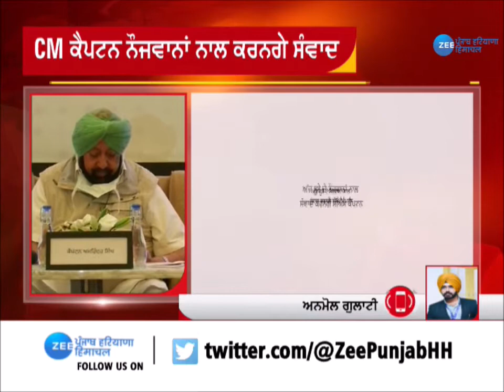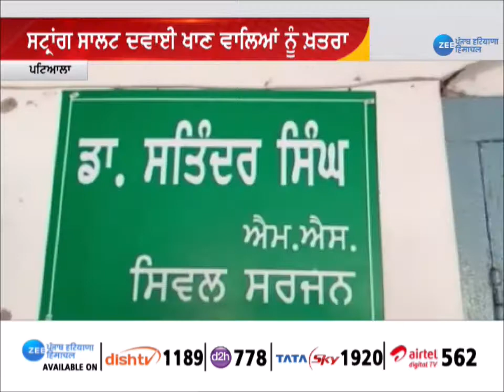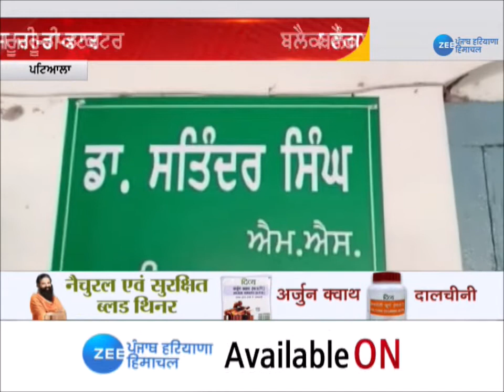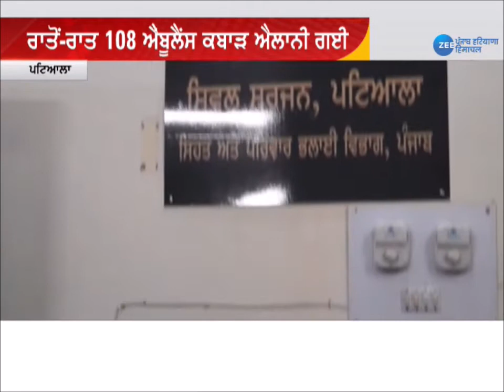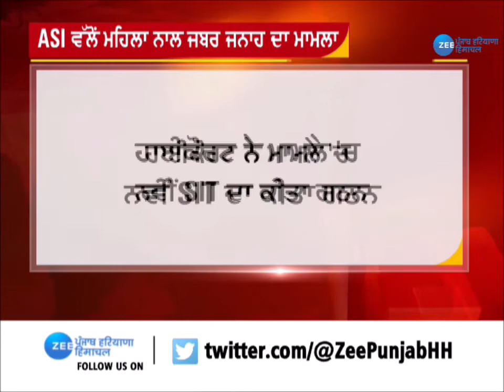Zee Punjab | Corona Update | Punjab records 4124 fresh Covid-19 cases, 186 more deaths | Virus Alert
ਪੰਜਾਬ 'ਚ ਬਿਹਤਰ ਰਿਕਵਰੀ ਰੇਟ ਨਾਲ ਕੋਰੋਨਾ ਦੇ ਅੰਕੜਾ ਹੁਣ ਘੱਟ ਰਿਹਾ ਹੈ, ਬੀਤੇ 24 ਘੰਟਿਆਂ ਅੰਦਰ ਸੂਬੇ 'ਚ 4 ਹਜ਼ਾਰ 124 ਨਵੇਂ ਮਾਮਲੇ ਸਾਹਮਣੇ ਆਏ ਨੇ, ਇਸ ਤੋਂ ਇਲ਼ਾਵਾ 24 ਘੰਟਿਆਂ ਅੰਦਰ 186 ਮੌਤਾਂ ਦਰਜ ਕੀਤੀਆਂ ਗਈਆਂ,ਤੇ 6 ਹਜ਼ਾਰ 397 ਮਰੀਜ਼ ਠੀਕ ਹੋਏ ਨੇ, ਕੋਰੋਨਾ ਦੇ ਕੁਲ ਮਾਮਲਿਆਂ ਦਾ ਅੰਕੜਾ 5 ਲੱਖ 52 ਹਜ਼ਾਰ 235 ਪਹੁੰਚ ਗਿਆ ਹੈ, ਜਦ ਕਿ ਐਕਟਿਵ ਮਰੀਜ਼ ਦਾ ਅੰਕੜਾ ਘੱਟ ਕੇ 50 ਹਜ਼ਾਰ 549 ਪਹੁੰਚ ਗਿਆ, ਇਸ ਤੋਂ ਇਲਾਵਾ ਸੂਬੇ ਭਰ ਚ ਕੋਰੋਨਾ ਕਾਰਨ ਹੁਣ ਤਕ 13 ਹਜ਼ਾਰ 827  ਮੌਤਾਂ ਹੋ ਗਈਆਂ ਨੇ.

Punjab’s Covid-19 caseload surged to 5,52,235 on Wednesday as 4,124 more people tested positive for the disease while the death toll climbed to 13,827 with 186 more fatalities, according to a medical bulletin. Of the latest deaths, 20 each were reported from Ludhiana and Patiala, 15 from Sangrur and 14 each from Amritsar, Bathinda and Fazilka, the bulletin stated. Ludhiana reported the highest number of fresh cases at 438, followed by 385 in Bathinda, 337 in Jalandhar and 318 in Mansa, it said.

Zee Punjab | Corona Update | Punjab records 4,124 fresh Covid-19 cases, 186 more deaths | Virus Alert